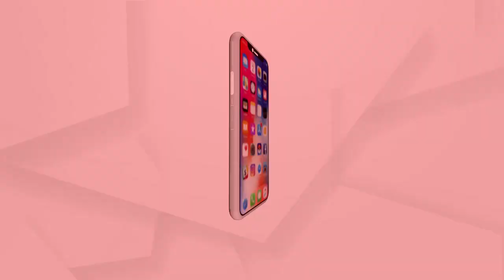ମନ କି ବାତ’ ଜରିଆରେ ଆଜି ପୁଣି ଥରେ ଦେଶବାସୀଙ୍କୁ ସମ୍ବୋଧନ କରିବେ ମୋଦୀ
ପ୍ରଧାନମନ୍ତ୍ରୀ ନରେନ୍ଦ୍ର ମୋଦୀ ମାସିକ କାର୍ଯ୍ୟକ୍ରମ ‘ମନ କି ବାତ’ ଜରିଆରେ ଆଜି ପୁଣି ଥରେ ଦେଶବାସୀଙ୍କୁ ସମ୍ବୋଧନ କରିବେ । ମୋଦୀଙ୍କ ଏହି କାର୍ଯ୍ୟକ୍ରମ ଦିନ ୧୧ଟାରେ ପୂର୍ବ ଥର ଭଳି ଆକାଶବାଣୀ, ଅଲ ଇଣ୍ଡିଆ ରେଡିଓର ୱେବସାଇଟ ଓ ଦୂରଦର୍ଶନରେ ପ୍ରସାରଣ ହେବ ...